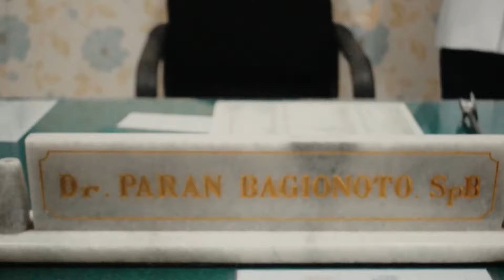Susah BAB muncul benjolan di anus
Susah BAB kemudian muncul benjolan di anus??  apa itu? bagaimana menyikapinya? simak ulasan dari Dokter Ahli penanganan wasir tanpa operasi dr. Paran Bagionoto, Sp.B

Linktree. Make your link do more.